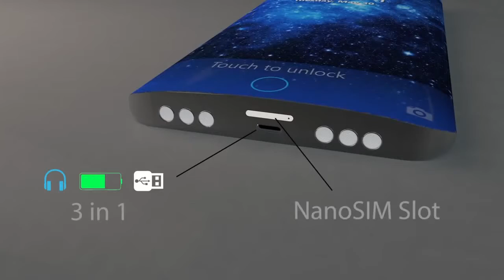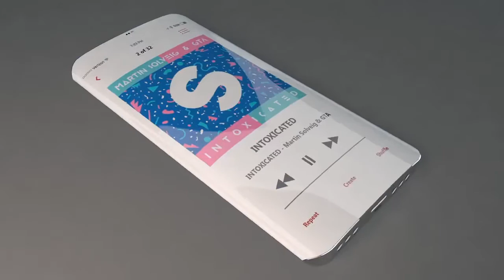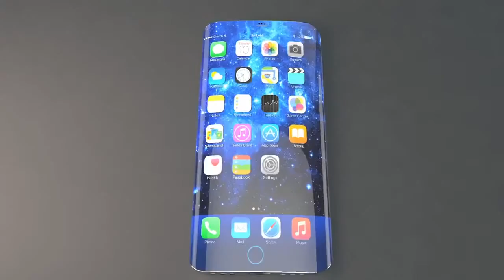iPhone 7 Edge